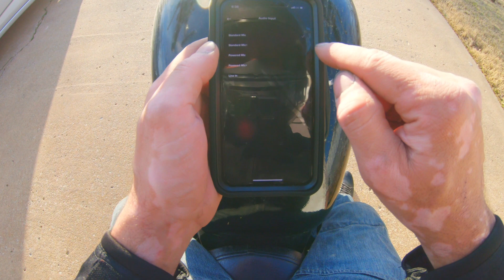Hooning on a Honda Magna during SBK Weekend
Gear used:
* 96 Honda Magna 750
* GoPro HERO 7 Black
* Purple Panda LAV MIC
* GoPro MIC Adapter
* GoPro HERO 7 Case
* FREEWELL GoPro ND filters